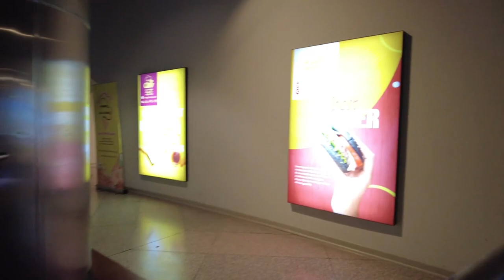IRAN TEHRAN 2022 Visiting Milad Tower in Tehran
Visiting Milad Tower in Tehran
Milad Tower in Tehran is the tallest structure in Tehran, the third tallest tower in the Middle East and the sixth tallest telecommunications tower in the world. Today, the Milad Tower complex in Tehran is widely used in the field of telecommunications and tourism. Currently, Milad Tower of Tehran is known as the symbol of Tehran city in the world.

For the first time in 1372, due to infrastructural problems in the country's telecommunication network, a decision was made to establish a telecommunication tower with advanced and acceptable facilities to speed up wireless communications. For this purpose, prominent Iranian engineers began studying and planning this project, and finally, in 1376, Milad Tower's pick fell to the ground on the anniversary of Imam Khomeini's birth. This is the reason for naming Milad Tower with this name; Of course, at first the name "Memorial Tower" was intended for this structure.

Where is Milad Tower?
The Milad Tower Complex of Tehran is located in an area of about 75 hectares on a hill in the Koi Nasr area of Tehran and is located in District 2 of Tehran Municipality in the northwest of the capital. Milad Tower reaches Hammat highway from the north, Hakim highway from the south, Chamran highway from the east, and Sheikh Fadlullah highway from the west.

How many meters is Milad Tower?
Tehran's Milad Tower, with a height of 435 meters, is the sixth tallest telecommunication tower in the world. It is interesting to know that the fifth place belongs to the "Oriental Pearl Tower" in Shanghai, China, and this tower is only 32 meters higher than Milad Tower. The first to fourth ranks are the telecommunication towers in Japan, China, Canada and Russia, the height of which is 634 meters.

Milad tower restaurants
There are many restaurants in the main building of Milad Tower and the surrounding area of Milad Tower. But the most famous restaurant in the Milad Tower complex is located at the top of the Milad Tower on the sixth floor of the building and is known as the Milad Tower Revolving Restaurant. This restaurant is the largest revolving restaurant in the world and with a capacity of 400 people, it rotates one full circle every hour. Milad Tower revolving restaurant at a height of 276 meters offers customers a complete view of the city of Tehran.

✔️ All material in this video is original and personally recorded by Kamy Travels on location.

Tourism
Recreation
Surf
Walking on the street
nature tour
Iran tourism tour
Walking in the city
Iran tourism
Tehran tour
cities of Iran
Spectacular wells of Iran
Sightseeing places in Tehran
Persian Cuisine
Iranian street food
Iranian cars
Traditional Iranian bread
Types of Iranian bread
life in Iran
House price in Iran
Historical cities of Iran
North of Iran
Persepolis of Iran
Traditional market of Tehran
Fin Kashan bath
33 Pol Isfahan
koroush tomb
Hafez's tomb
Saadi's tomb
Ali Sadr Cave
Ferdowsi tomb
The month of Muharram in Iran
Esfahan
Shiraz
Mashhad
Tabriz
Iranian Women
Iranian culture
Agreement
president of Iran
Iran's supreme leader
Driving in Iran
Iranian schools
Ahmadi Nejad
Evin prison
Iranian army
Atomic Energy Organization of Iran
Ukraine
Ukraine war
Russian attack on Ukraine
Istanbul 2022
North Chalus Road
Mazandaran, Iran
Gilan, Iran
Lake Urmia
Persian gulf
Tehran nights
Iranian clothes
The forests of Iran
Iran's roads
Iranian girls
Spring in Iran
Iranian summer
Iranian winter
Autumn in Iran
Iranian football
Qatar World Cup 2022
Entry of women into Iran's stadium
Tehran Milad Tower
Azadi Tower, Tehran
Chitgar lake in Tehran
Iran mall